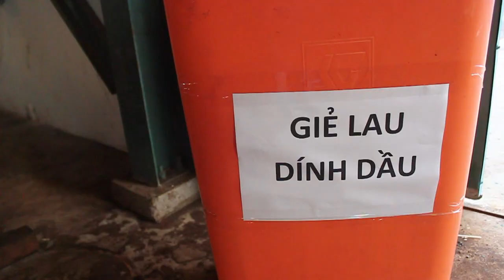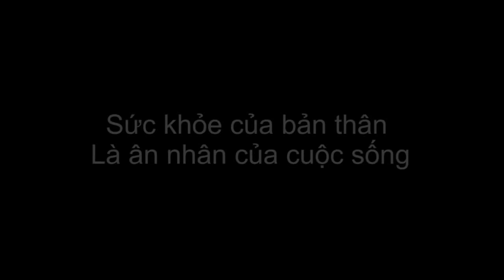CÔNG TY BD VIỆT NAM, video quy trình sử dụng điện an toàn. B07studio presents.